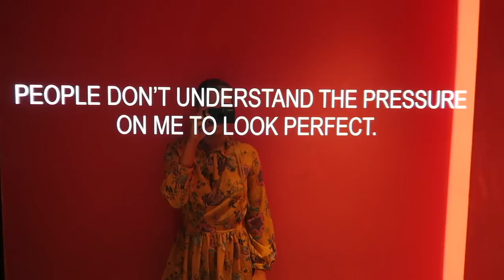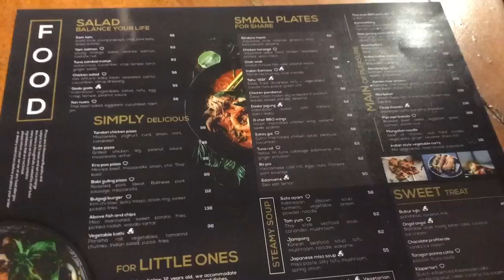Running A Muck In Bali | VLOG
Heyy babes! Here is yet another Bali vlog. Having so much fun here :) I hope you guys are ready for my last vlog on Friday. Love yas xxx

Kashani Grimmond
West End 4101
QLD Australia